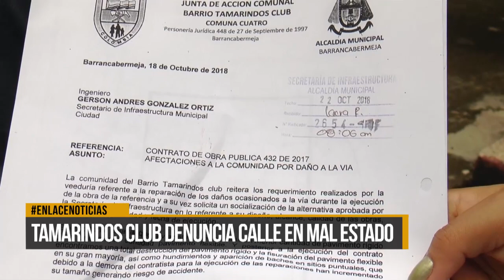Tamarindos Club denuncia calle en mal estado